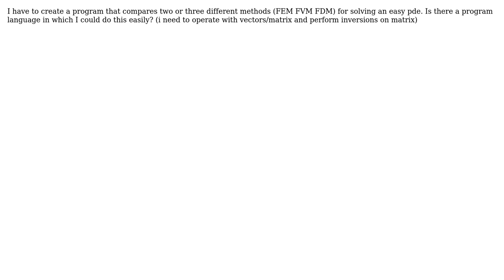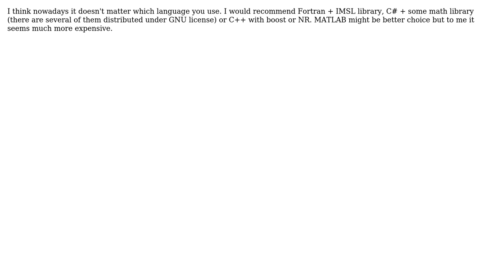What's the best programming language to learn for solving partial differential equations?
With thanks & praise to God, and with thanks to the many people who have made this project possible! | Content (except music & images) licensed under CC BY-SA | Music | Images & others | With thanks to user Stephane Rolland user Rail user Paul Hiemstra user Lorenzo Nespoli user Klee and the Stack Exchange Network Trademarks are property of their respective owners. You are responsible for your own actions.